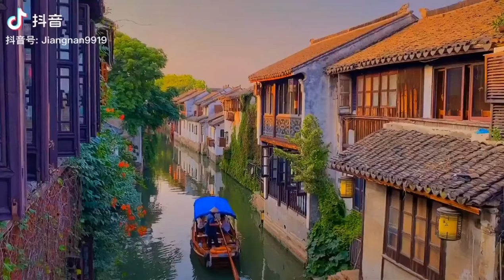周庄古镇 - Ancient town of Zhouzhuang, Jiangsu